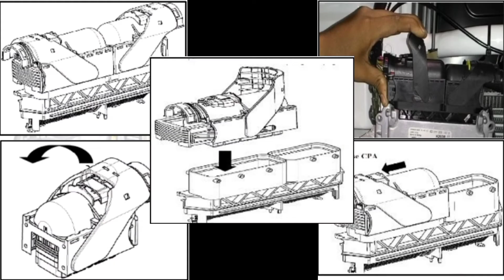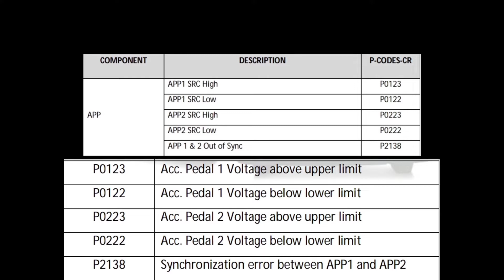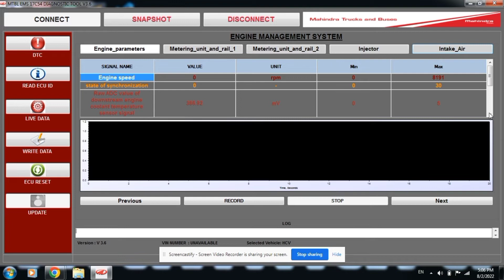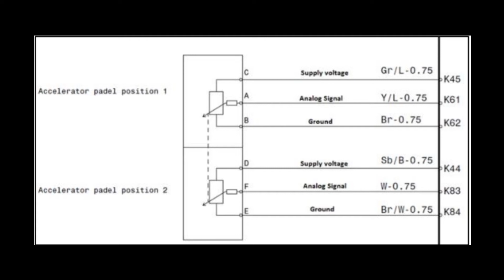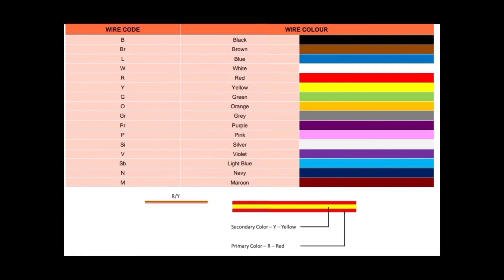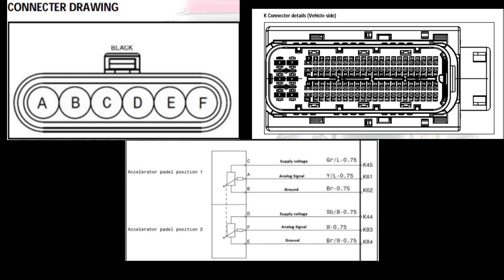accelerator Accelerator Pedal Position Sensor Fault code P0123 P0122 P0223 P0222 P2138 T.T STUDIO.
Hello friends...

Today I will Presenting New Video for Mahindra
Vehicle Software Knowledge with Garuda_ll Device.
Garuda_ll Device specially working only In Mahimdra
Company CAR'S & LCV Vehicle & Very Good Performance
or Working In Vehicle like ( Diagnosis Function,
Data Function, Key Coding,
Flashing, ECM Unlocking. All type Working Suitable
& Very Easy work in this tool & Currently Update version
Available with Mahindra BS_6 Vehicle Working with this
tool.
Now Specially added Mahimdra Vehicle Software in
Garuda_ll Device.
Friends Now Available Special working for Tata Vehicle
Software in Garuda_||
Garuda_l Device specially working only In Tata Company
CAR'S & LCV Vehicle& Very Good Performance or
Working In Vehicle like ( Diagnosis Function, Live Data
Function, Key Coding,
ECM Unlocking. All type Working Suitable & Very Easy
work in this tool & Currently Update version Available with
Mahindra BS_6 Vehicle Working with this tool.